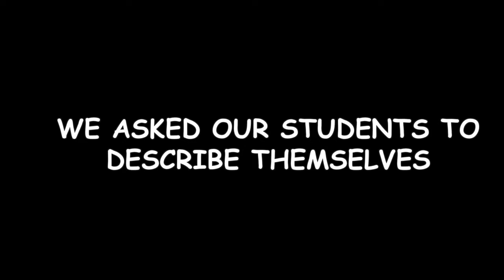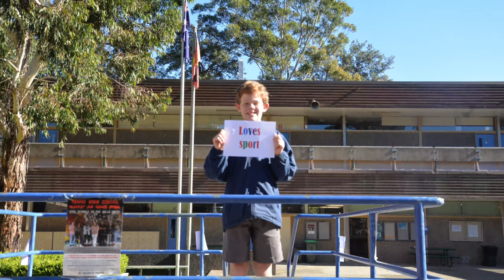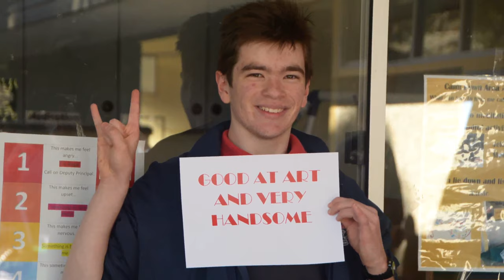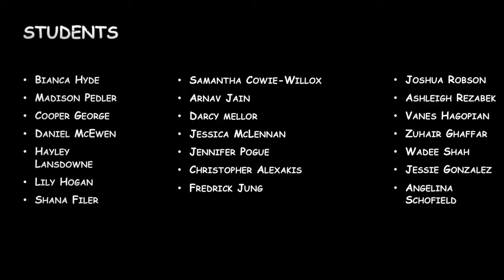Pennant Hills High School - Penno's Got Talent